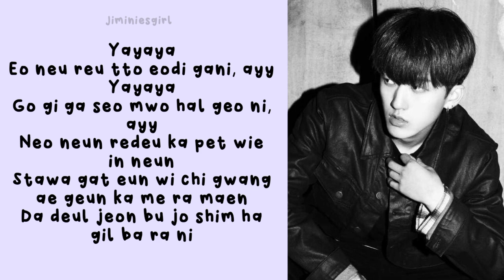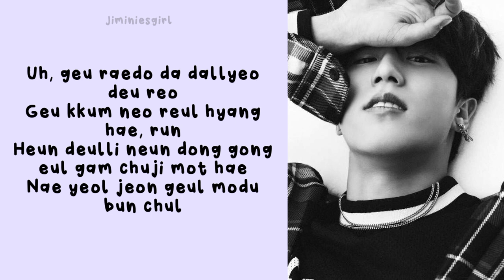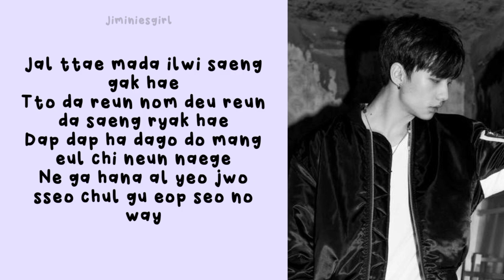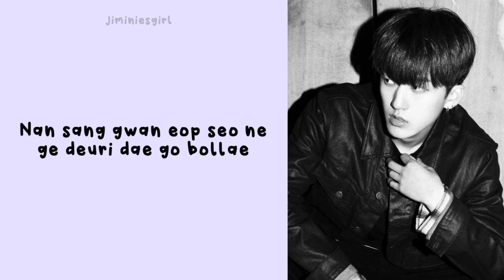Stray Kids 'YAYAYA' Easy Lyrics [SKZ2020]